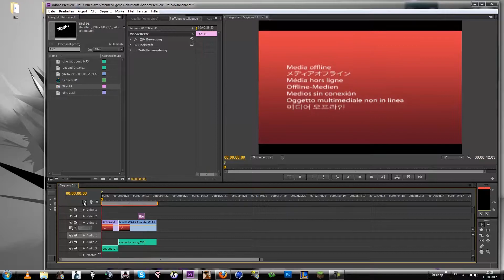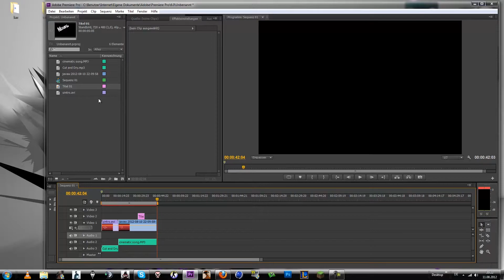Final Battle MineZoneGermany's HungerGamesServer + Info Video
Das ist ein Info Video und ein ausschnitt von einem Battle auf Minezonegermanys server ich hoffe gefällt euch. :D